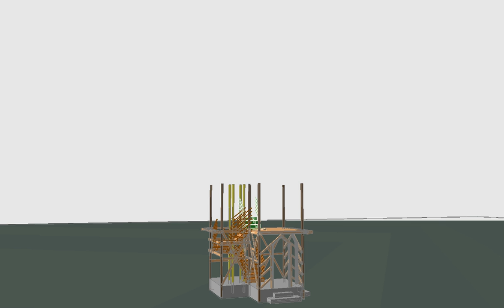Zona Pagoda Build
Animation of construction of the Pagoda